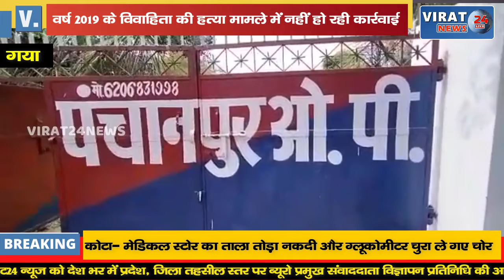बेटी की हत्या में 4 साल से न्याय की आश लगाए बैठी है माँ नहीं हो रही कार्यवाई